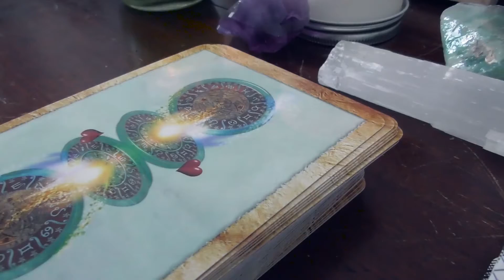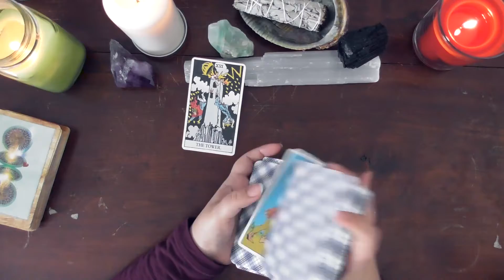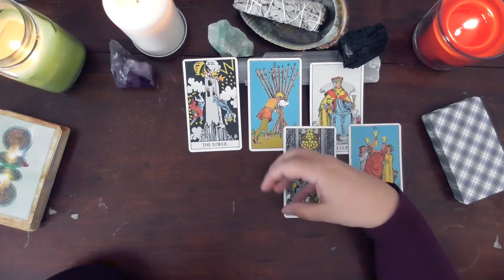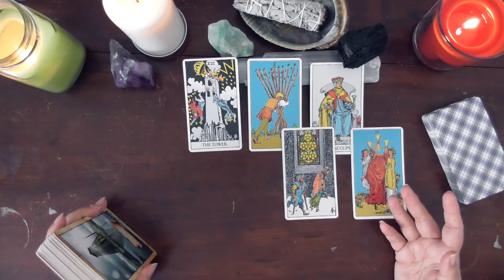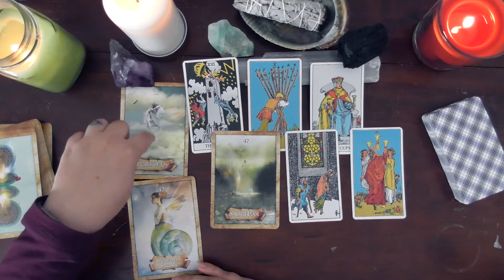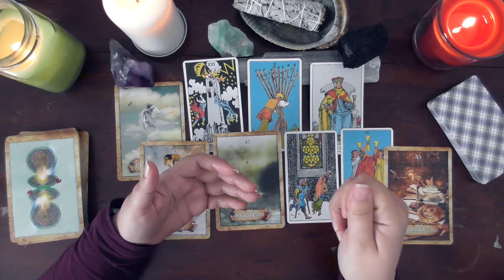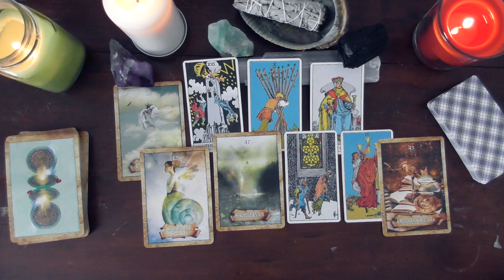Virgo Tarot Reading ⭐ February Energy Forecast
This is the tarot reading for February 2020 for the zodiac sign of Virgo.  Tarot predictions can apply to Virgo sun, Virgo moon, and/or Virgo rising.  I hope this reading finds you well!

-Amethyst Moon